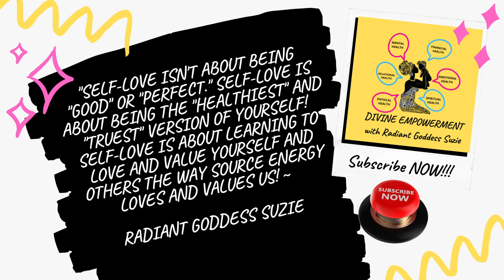Episode 7 - Why? Do We Love Dysfunction - TikTok Live Series